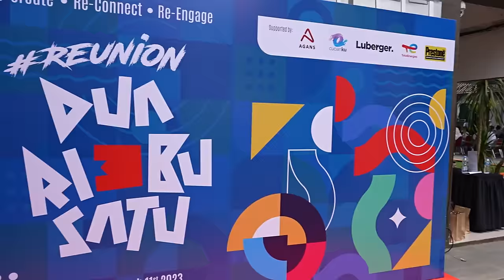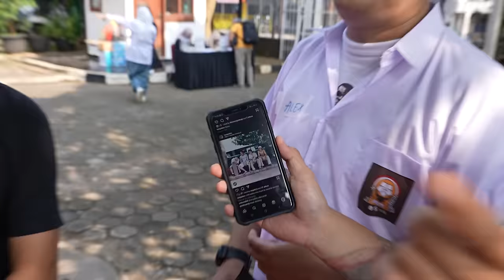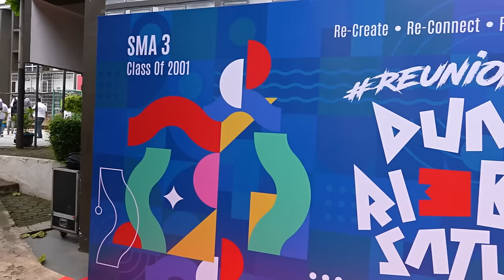Grind Boys Eps. 53 - Reuni 22 Tahun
Sebuah perbincangan internal nan filosofis untuk kemaslahatan pribadi dan golongan bersama rekan sejawat semasa SMA. Grind Boys adalah sebuah komune dimana kami suka tepuk bahu komunikata.

Salam